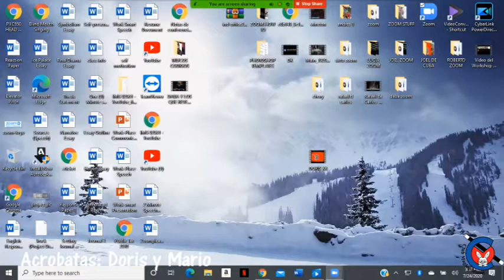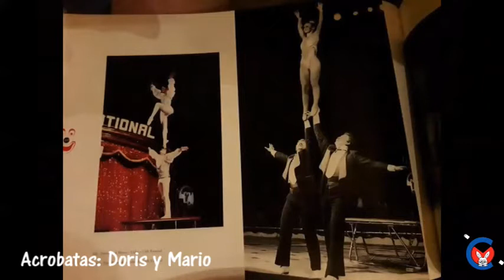ARCOIRIS MAGICO Conociendo el Artista Duo Acrobatas "Doris y Mario"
👇A estas entrevistas Le llamaremos 👇
🔸️🎩ARCOIRIS MAGICO🎩🔸️

Esperamos que sea una charla divertida y que participen todos para conocer mas a fondo a estos distinguidos artistas que son parte de la historia Cubana.

Esten pendientes que seran muchos mas los que van a participar, esta ves estaremos con un Artistas Internacionales del Circo Nacional de Cuba "Doris y Mario "
Duo de Acrobatas Ganadores de premios nacionales e internacionales